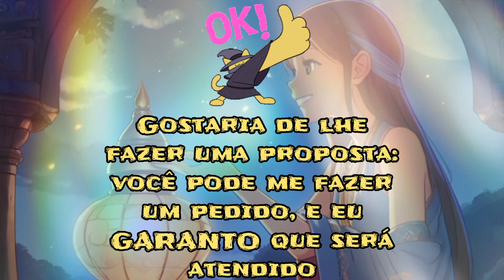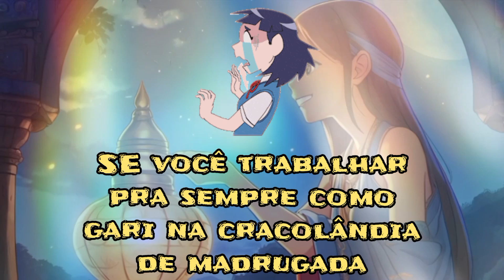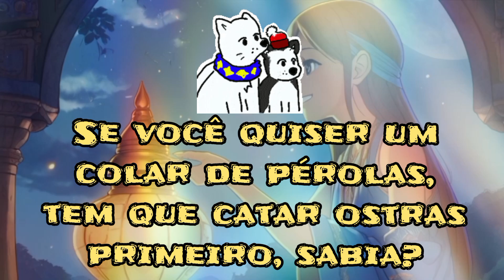Você tem direito a UM pedido... e só um!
O que um vídeo do YouTube, um professor de Plano de Carreira, um curso de edição de vídeo e o gênio da lâmpada tem em comum? Vem comigo que eu te conto.

"Você tem direito a UM pedido... e só um" é um filho nascido e criado por uma infeliz crise criativa que já tenho há semanas: só pra dar uma ideia, eu tinha váaaarios vídeos programados com antecedência e eles foram saindo, saindo, saindo... e nada de surgir uma ideia decente que fosse.

Até que eu assisti uma aula do curso de Plano de Carreira que veio como um bônus do curso de edição de vídeo que eu estou fazendo pela Ebac (Escola Britânica de Artes Criativas e Tecnologia). O professor desse curso propôs um exercício de autoconhecimento: se você pudesse fazer um único pedido ao gênio da lâmpada, qual seria e por que? E principalmente, é isso mesmo que você quer? Está ciente das implicações e possíveis consequências?

Bingo! Eu já tinha meu vídeo! A ideia era pegar essa premissa e mostrar que nem tudo são flores (inclusive eu peguei um dos seus exemplos pra usar no vídeo professor, desculpa)! Por exemplo: você quer uma casa na praia e morar nela sem fazer nada? Tem certeza? Você não vai achar isso um tédio? É mais ou menos essa a linha de raciocínio: tudo tem um preço ou um desdobramento.

Quería terminar agradecendo ao professor Elber Mazaro do Curso de Plano de Carreira da Ebac (mesmo que ele jamais veja isso). Sem sua inspiração, este vídeo sequer existiria.

LET'S PLAY!

E se um vídeo só não basta pra você, temos mais!

A arte de capa foi criada do zero a partir da IA Playground

A arte do vídeo foi criada do zero a partir da IA Leonardo